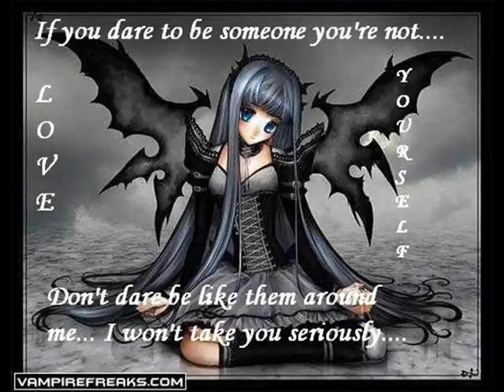Lotta Love (Rottara Rottara) Anime Kittyz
I love this song even though its in japanese xp woot woot!
well i worked hard on this and used 144 of neko pictures, so i hope you enjoy!

Song: Rottara Rottara (Lotta love)
Artist: Buono!